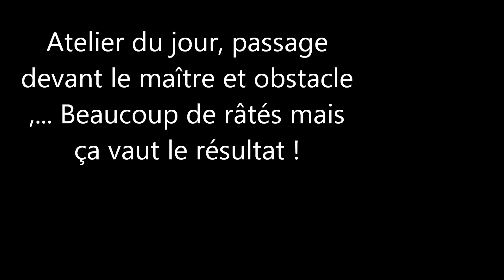Atelier 1 agility